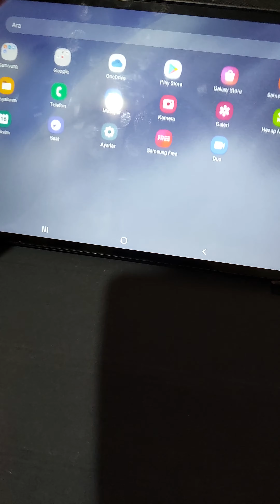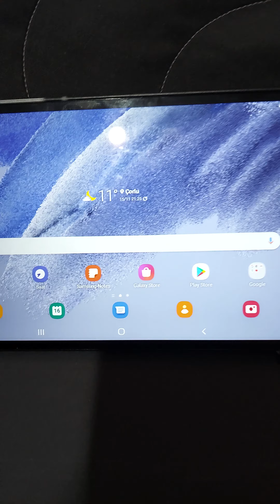samsung galaxy tab a7 lite tablet